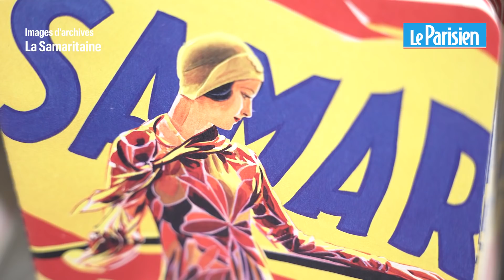Paris : 16 ans après sa fermeture, la Samaritaine rénovée rouvre ses portes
La Samaritaine rouvre ses portes au public le 23 juin au terme de multiples péripéties et d’un chantier colossal qui aura coûté 750 millions d’euros. Cela fait seize ans que le groupe LVMH de Bernard Arnault (propriétaire du « Parisien ») se bat pour créer ce nouveau grand magasin parisien qui domine les voies sur berges de la capitale. Dès mercredi à 10h, tout le quartier devrait profiter de ce mélange entre le luxe des grandes marques et l’offre des créateurs contemporains. De quoi attirer les Parisiens... et les touristes.